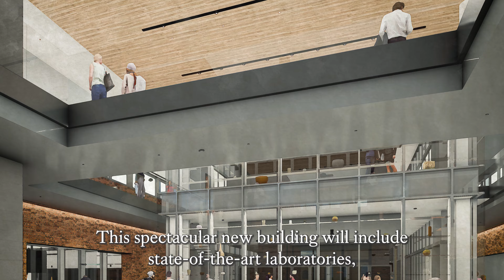Unveiling the Colin G. and Nancy N. Campbell Archaeology Center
Join us for a preview of The Colonial Williamsburg Foundation's new Colin G. and Nancy N. Campbell Archaeology Center. This state-of-the-art facility, opening in 2025, will showcase the Foundation's expert archaeologists and their excavations of the 301-acre Historic Area. Explore top-of-the-line laboratories, collections storage, classroom facilities, and exhibition galleries, and learn how the future may learn from the past through the fascinating world of archaeology.